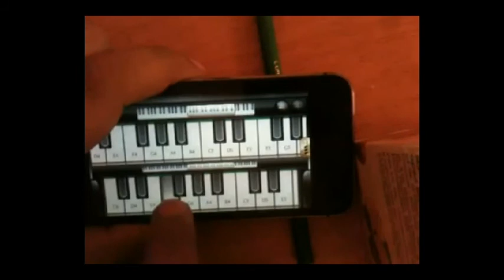iPhone Piano App | Ae dil hai mushkil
Here's my attempt to play one of the popular hindi oldies. (Ae dil hai Mushkil from the movie C.I.D (1956)
on iPhone Piano App.
Piano App set on Accordion mode.
Pardon me for bad quality video.